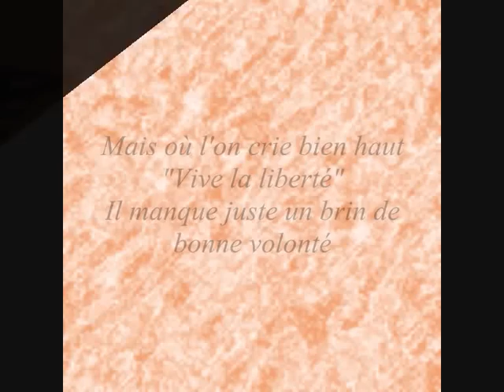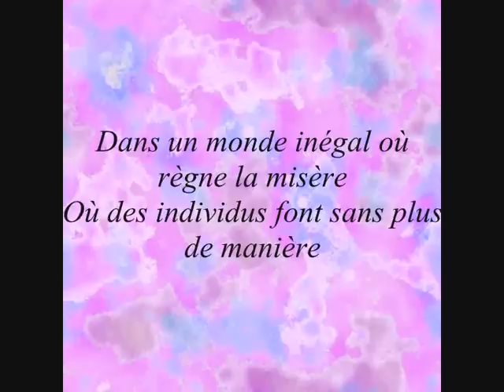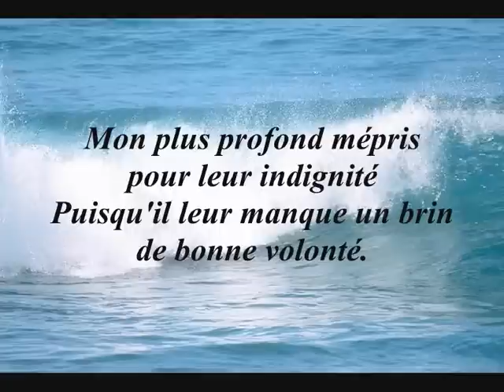La bonne volonté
Poème extrait de mon ouvrage "Selon l'humeur du jour", sur une musique de Samuel Barber.
Réalisation A-P. Estevant

Dans un monde en folie éprouvé par les crimes,
Dans un monde guerrier sombrant dans les abîmes
Mais où l'on crie bien haut "Vive la liberté"
Il manque juste un brin de bonne volonté

Dans un monde cruel où se meurent de faim
Des femmes, des enfants privés même de pain
Quand quelques-uns dévorent avec voracité

Dans un monde inégal où règne la misère
Où des individus font sans plus de manière
Un profit outrancier qui est immérité,

Dans un monde brutal vraiment trop inhumain
Où l'on vit aujourd'hui sans penser à demain
Où l'environnement devient fragilisé

Dans un monde sans cœur, dépourvu de sagesse
Je crie aux décideurs dépourvus de noblesse
Mon plus profond mépris pour leur indignité
Puisqu'il leur manque un brin de bonne volonté

Extrait de l'ouvrage de Jack Harris : "Selon l'humeur du jour".